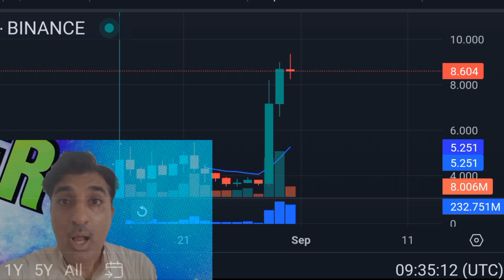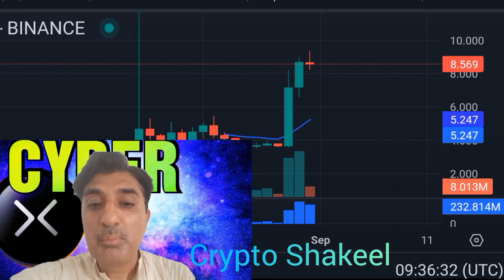Discover the Real Cyberconnect PricePredictions| Cyber Token Newsl CyberAirdrop| Crypto Shakeel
Discover the Real Cyberconnect Price
Predictions| Cyber Token Newsl Cyber
Airdrop| Crypto Shakeel 💥CYBER PRICE PREDICTION🚀 CyberConnect $CYBER on Binance Launchpool!!!                                                 💥CYBER Coin Price Prediction & News Updates Today: CyberConnect ♤About: Crypto Shakeel channel for only Crypto forex daily latest news analysis forecast prediction channel.i am Shakeel Akhtar Yousufzai last 16 years successful forex market trading. Daily forex market analyst. Free live forex signals provider.